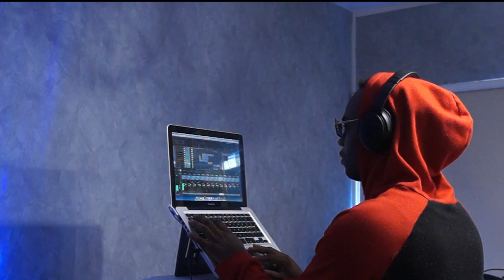Terugblik op een van mijn vlogs l RayVL * Vlog #53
ARTIST / VLOGGER                                                                                       RayVL

Logo:                                                                                                               RayVL

Een kijkje in mijn reis: Terugblik op een van mijn vlogs l RayVL * Vlog #53

In deze video neem ik je mee op een nostalgische trip down memory lane terwijl we terugspoelen en nadenken over een van mijn boeiende vlogs, Vlog #53.
Ga met mij mee terwijl ik duik in de hoogtepunten en memorabele momenten van dat ongelooflijke avontuur!
In deze vlog ben je getuige van adembenemende landschappen, hartverwarmende interacties en opwindende ervaringen die de ware essentie van mijn reis laten zien.
Vanaf het begin tot nu toe heb ik mijn levendige leven gedocumenteerd, en Vlog #52 heeft een speciaal plekje in mijn hart. In de video deel ik inzichten, anekdotes en verhalen achter de schermen die nog niet eerder zijn onthuld.
Ga met me mee terwijl ik de emoties en opwinding blootleg die ik voelde tijdens elke stap van die specifieke reis.
Je krijgt een uniek perspectief op de uitdagingen, triomfen en persoonlijke groei die ik onderweg tegenkwam.
Zoals altijd probeer ik mijn publiek te inspireren en te vermaken via mijn vlogs, en deze boeiende terugblik op Vlog #53 is daarop geen uitzondering.
Mis dit exclusieve kijkje in mijn reis dus niet! Pak wat popcorn, leun achterover en ga met mij mee in deze retrospectieve vlog-ervaring als geen ander.
Bedankt dat je deel uitmaakt van mijn ongelooflijke reis!
Laten we samen de wereld blijven verkennen, verbindingen bevorderen en de grenzen verleggen van wat mogelijk is.

Hey allemaal, welkom terug op mijn kanaal! In de vlog van vandaag neem ik je mee op reis door een van mijn meest memorabele vlogs, Rayvl * Vlog 53.
Dus laten we terugspoelen en die momenten samen opnieuw beleven!
Ons avontuur begint met een adembenemend uitzicht op de skyline van de stad.
De zon gaat onder en werpt prachtige tinten paars en oranje aan de horizon.
Het was een sereen moment en ik kon het niet laten om de schoonheid op camera vast te leggen.
Vervolgens duiken we in de drukte van de lokale boerenmarkt.
Verse producten, levendige bloemen en de geur van overheerlijk eten vullen de lucht. De energie werkt aanstekelijk als mensen enthousiast door de kraampjes snuffelen, op zoek naar hun favoriete lekkers.
Zet je nu schrap voor een flinke dosis adrenaline!
We bevinden ons op de top van een spannende achtbaan, klaar om de sprong te wagen.
De wind raast door ons haar terwijl we schreeuwen van opwinding en de opwinding van elke draai en draai voelen.
Maar niet elke dag is gevuld met bloedstollende avonturen.
Soms moeten we een stap terug doen en de kleine dingen waarderen.
Alsof je geniet van een rustige picknick aan het meer, omringd door de schoonheid van de natuur.
Het geluid van fluitende vogels en het zachte briesje dat door de bladeren ritselt: het zijn momenten als deze die het leven echt speciaal maken.
Terwijl de zon ondergaat tijdens onze reis, kan ik niet anders dan nadenken over de geweldige ervaringen die we deelden.
Van adembenemende uitzichten op de skyline tot spannende achtbaanritten en serene picknicks aan het meer: ​​elk moment werd vastgelegd om voor altijd te koesteren.
Heel erg bedankt dat je met mij meeging op deze trip down memory lane.
Ik hoop dat je genoten hebt van dit kijkje in mijn reis door Rayvl*Vlog 53.
Tot de volgende keer:
wees voorzichtig, blijf nieuwsgierig en blijf ontdekken!

full body workout in de vrije natuur! Rayvl vlog #141

Informatie video roeien met de peddels die je hebt rayvl vlog #140

Informatie video waar en hoe ver ben ik gebleven rayvl vlog #139

RayVL* Hart zo groot als inloopkast Official

Informatie video hoe staat ik nu voor rayvl vlog #132

Met en auto door de provincie Zeeland  RAYVL VLOG #77

TerugblikopeenvanmijnvlogslRayVLVlog#53

Bedankt voor het kijken! Deel het met je vrienden! Vind ik leuk, Reactie.